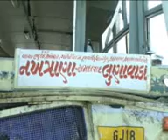R GJ MRB 02 9SEP AKSMAT VISUAL AVB RAVI